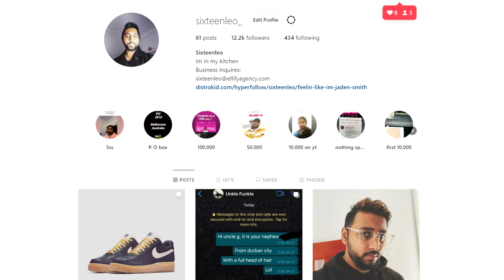Girl Goes From White to Black... (Bro Why?)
It dosent matter if you're black or white. but it matters if you were one, then became the other - Jichael Mackson

Pakenham
Vic
3810
(Melbourne, Australia)